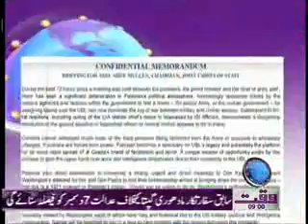Waqtnews Headlines 09 00 AM 21 November 2011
Waqtnews Tv News Package Waqtnews Headlines 09 00 AM 21 November 2011